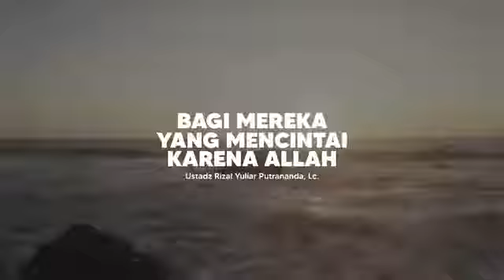Mencintai Karena Allah • Ustadz Rizal Yuliar Putrananda